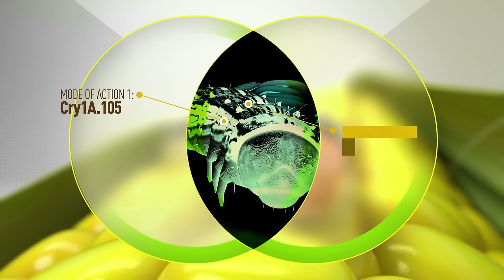VT Double PRO® RIB Complete® corn blend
VT Double PRO® trait technology uses 2 modes of action against above-ground insect, even corn earworm.